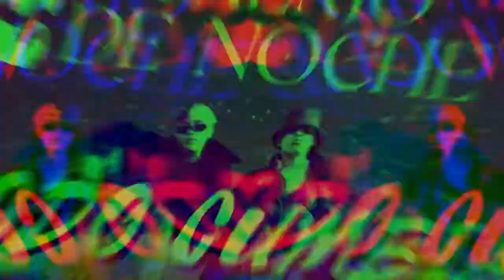2022 Nhạc Music Remix TiagoPZK Trueno SalimoDeBoche ModoCumbia * 2022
CRACKS
Nico Vallorani
Fer Palacio
No Ferpa No Party
Alan Gomez
DJ ALEX
Dj V3NTRA
POLA DJ
Jona Mix
DJ PUNKETO
DJ Nahumix
Dj Caspol
DJ MAXI Treekoo ft.
Kevo DJ
DJ Tao
DJ MANNU CORTEZ
DJ Roman & Facu Vazquez
AXEL CARAM
DJ YAYO
DJ Snake
DJ Nelson
DJ COLECXION
LOCURA MIX
DJ PUNKETO
Mati Guerra
Nico Bertone
DJ Braian Leiva
DJ ALEX
El Papito del Flow